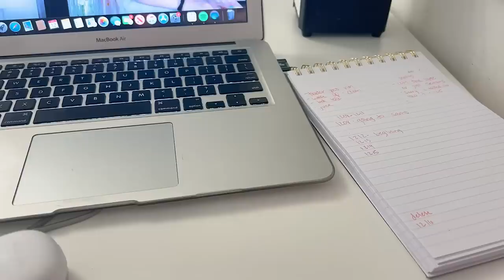VLOG!!! trinity valley coaches my cheer camp & weasley adventures✨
so greatful for these trinity valley girls and hope you love this video 🫶🏻